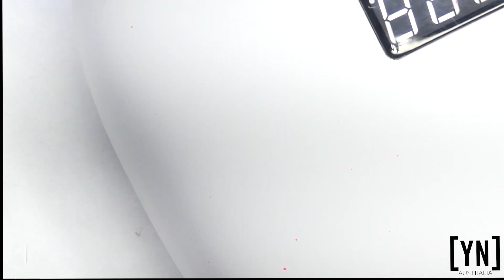How to Create Pink Marble Nail Design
Watch as Electra from @missgsnaillounge show us how to create this amazing Pink Marble Nail Design
Young Nails manufactures the highest quality professional nail care products (acrylic, hard gel, gel polish, nail art, nail polish, nail accessories, nail files, etc)  in the world. To learn the nail application in all of the forms - acrylic, gel, nail art, etc - watch our videos for extreme education. We offer nail education out of our Young Nails Head Office, Molendinar